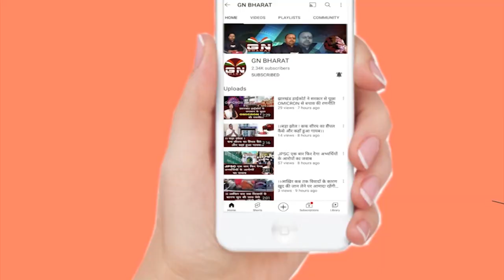रोने लगा मूर्तिकार... सरस्वती मां की मूर्ति बनाने वाला मूर्तिकार आखिर क्यों रोया, देखें रिपोर्ट